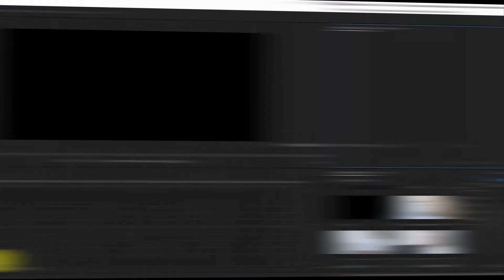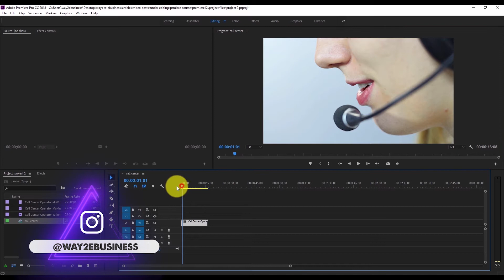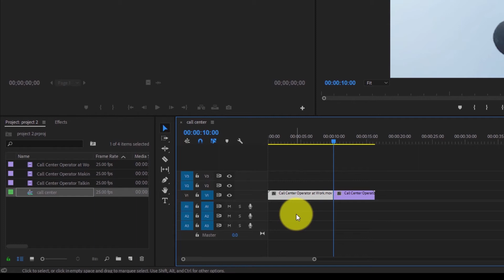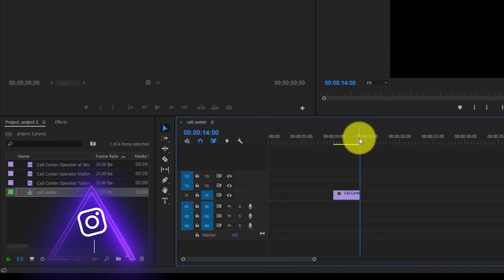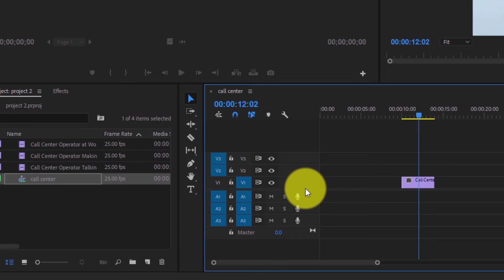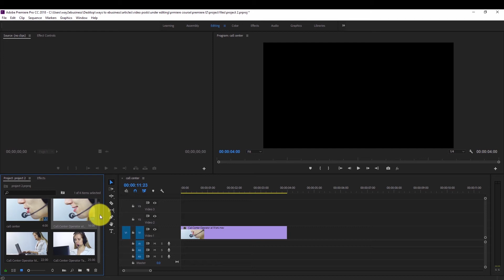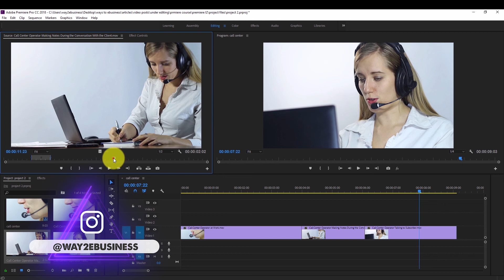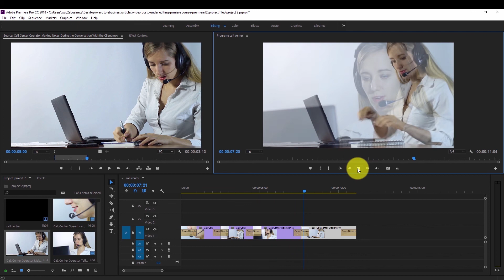كورس ادوبى بريمير - الدرس الثانى | Adobe Premiere cc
كورس ادوبى بريمير - الدرس الثانى. ان انتاج الفيديو الاحترافى بيمر بمجموعة من الخطوات و المونتاج هو من اهم الخطوات. لو عايز تتعلم مونتاج الفيديوهات على ادوبى بريمير برو من البداية الى الاحتراف تابع الكورس الذى نقدمه مجانا على اليوتيوب

اليوم سوف نتحدث عن المهارات الاساسية التى لا يمكن ان يستغنى عنها اى شخص لمونتاج الفيديوهات على برنامج البريمير . اذا كنت تريد تحميل البرنامج و متابعة التطبيق معنا اضغط على الرابط

كورس ادوبى بريمير برو - الدرس الاول

احصل الان على عرض خاص للاستضافة مع دومين مجانا 2.75 دولار